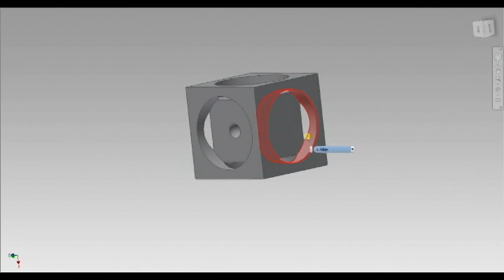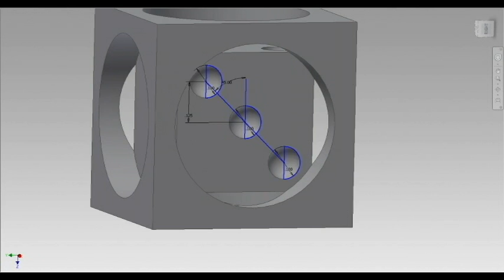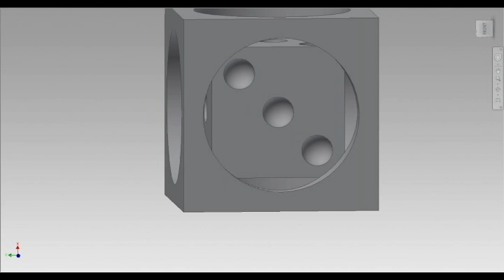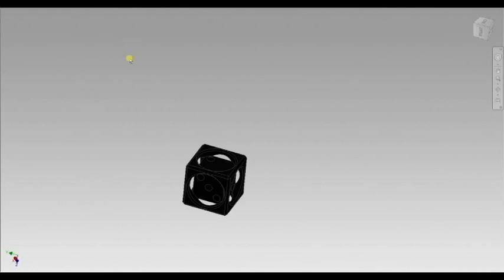Mischief Dice Design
Mischief Dice on Kickstarter now